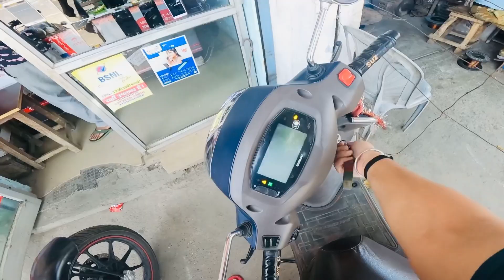Parliament lagta h Rampur ka Nagar Palika 😎😱|Daily Vlog-454